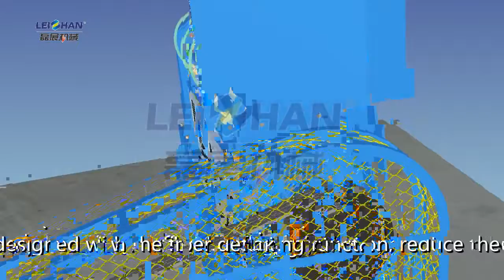排渣分离机（英） new001